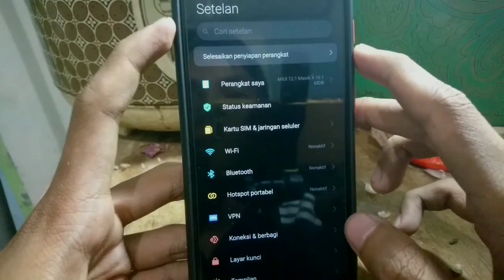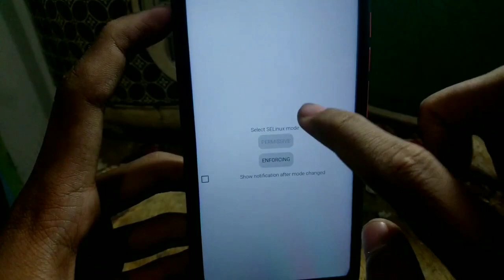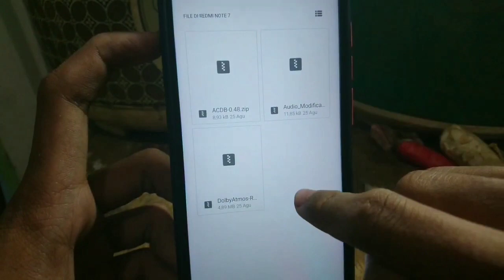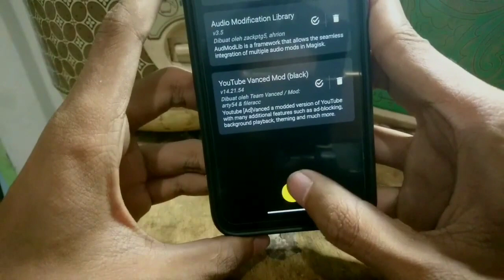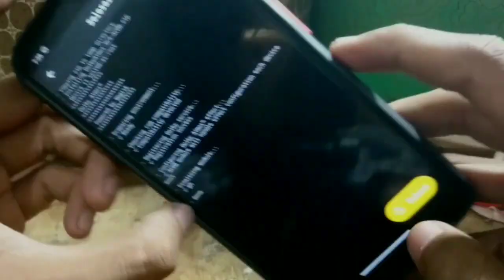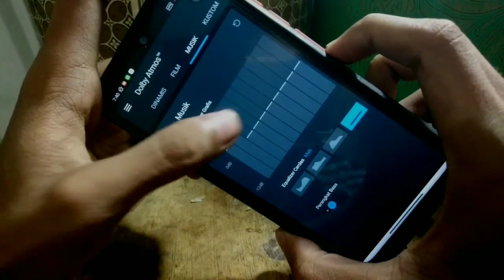Cara Install Dolby Atmos di Android 10 MIUI 12 - Work All Devices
Oke langsung simak aja ,klo udah liat ya gausah dilihat :v
test di redmi note 7 (lavender) rom masik.

Credit.